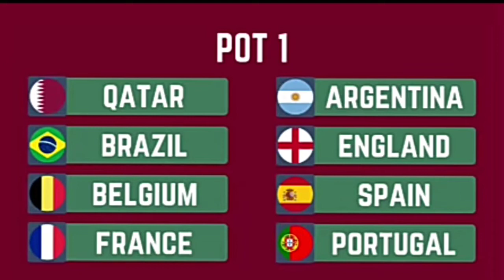Fifa World cup draw pots qatar 2022 || Tombora y'igikombe cy'isi 2022